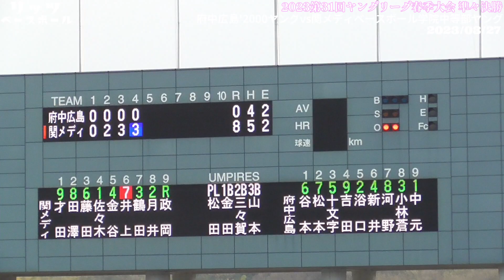【≪2023侍ジャパンU-15代表選出選手/2点タイムリーヒット≫強打の内野手！堅実な守備も魅力！/2023第31回ヤングリーグ春季大会準々決勝】関メディベースボール学院中等部・金谷 隆乃助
2024年浦和学院高校進学

2023/03/27
準々決勝
府中広島2000ヤング
０００００｜０
０２３３× ｜８
関メディベースボール学院

天候/晴れ時々曇り
14時時点　気温15.3℃　風速2.8ｍ　湿度38%